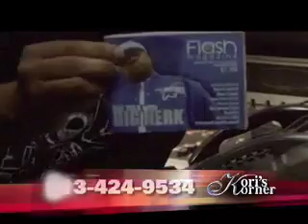Kori's Korner Episode 3.3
The Kori Blake Show